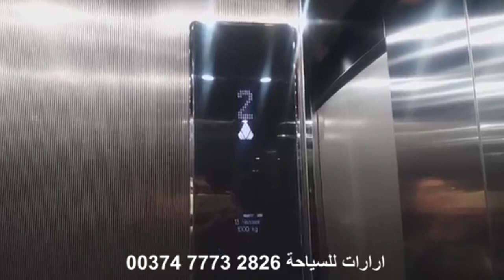جولة في اروقة فندق كراند ريسورت tour in Grand resort hotel / Jermuk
من خلال هذا الفيديو سناخذكم جولة في اروقة  ( فندق كراند ريسوت ) 5 نجوم ( فندق حياة بالاس ) سابقا في منتجع جيرموك في ارمينيا افضل فنادق مقاطعة سيونيك  صورنا لكم 4 انواع من الغرف الموجودة في هذا الفندق بالتفصيل وشاهد الجاكوزي الرائع والمسبح وتعرف على الفندق . تقرير خاص اعد من قبلي ( هايك دانيال ) لاصدقاء ومتابعي قناة ارارات للسياحة